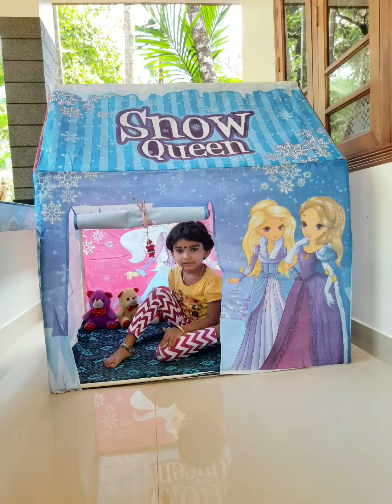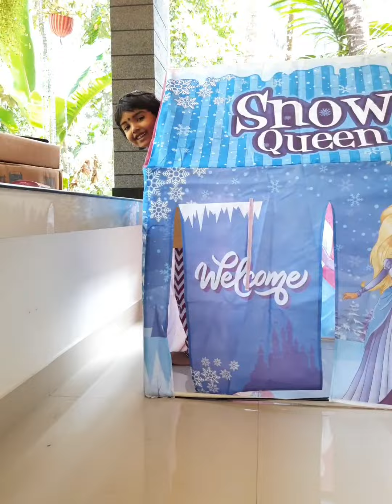KIDS PLAY TENT HOUSE |UNBOXING AND ASSEMBLING